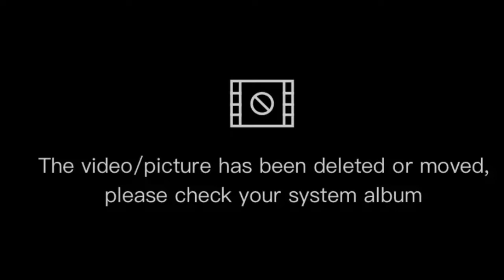me playing fnf (different fnf roblox not full prt 2)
my sis laughed lol 😆 it's not me who laugh

pls shop on my mom's shopee

name:
sophiaonlineshop10

products?:
seasoning s